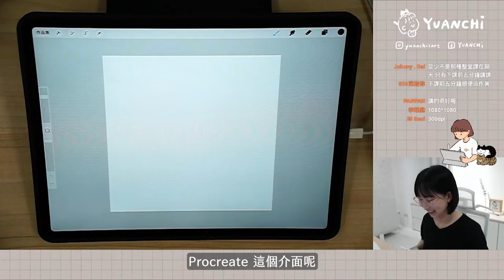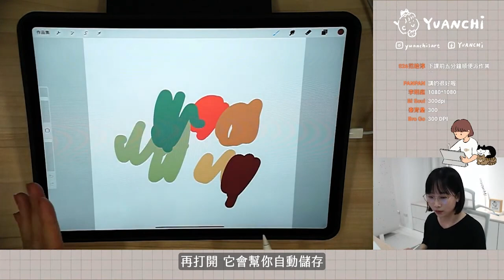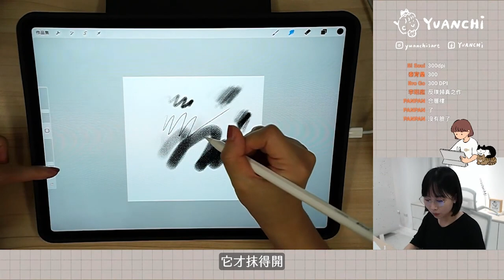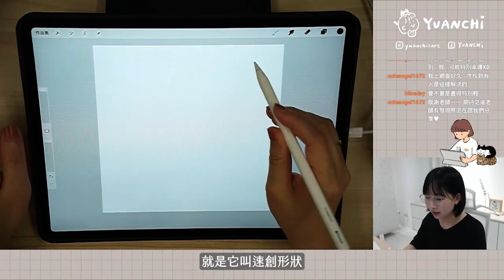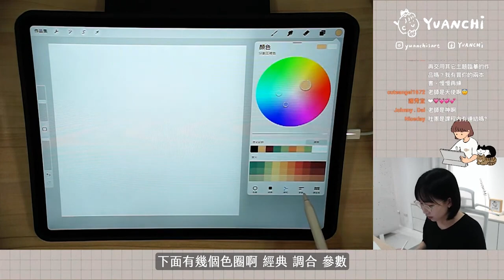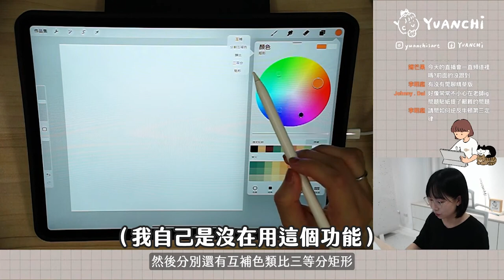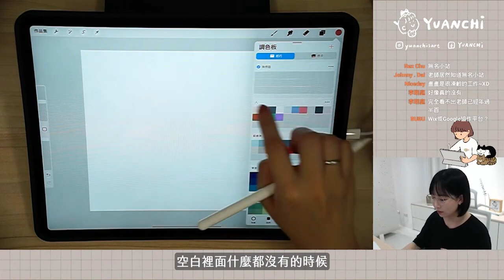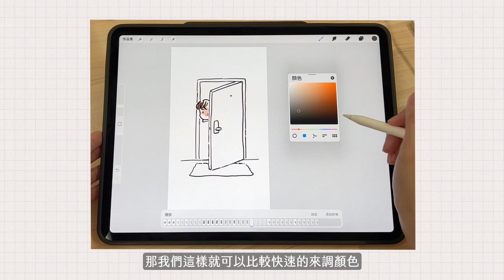Part2｜Procreate 筆刷/塗抹/橡皮擦/顏色（畫圖介面右上方工具列）功能介紹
00:00 開場
00:10 功能位置速記
00:52 上、下一步
02:04 筆刷庫
03:23 筆刷越畫越深怎麼設定
03:57 速創形狀
05:02 調色盤
07:57 自動匯入照片顏色
08:26 把調色盤固定在畫面中